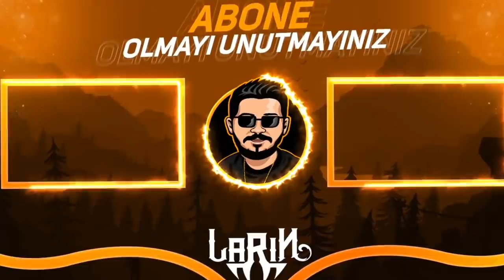SAKIN ADINIZI LOLA YAPMAYIN - Brawl Stars